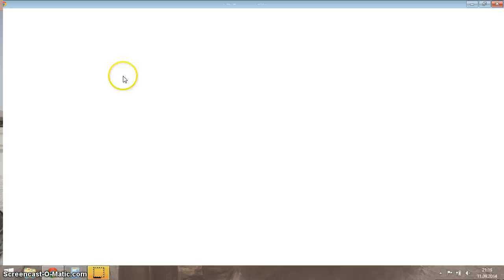Admir was wrong 2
full toons this time.